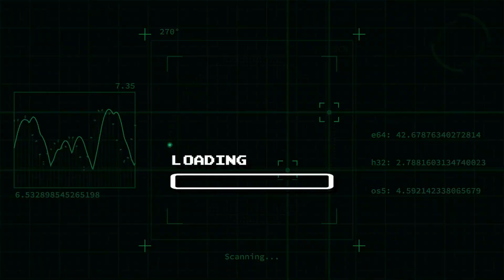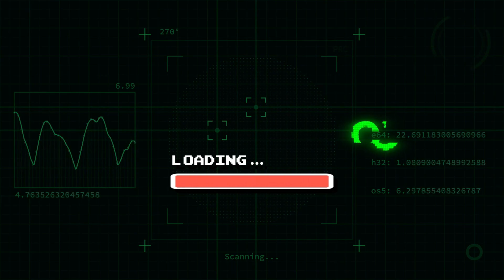Hilarious Table Match: Undertaker vs Super Cena in WWE 2K23!"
VIRTUAL CLASSIC WRESTLING: Virtual Wrestling Esports
Show: Cyber Clash Created By  @xscapelark
Episode: The Greatest Online Matches
Game: WWE 2K23 Online
Video Type: (Live Stream)
CREATED, Directed, Edited & Hosted by  @Xavier2Live

Cyber Clash
Get ready for the most exhilarating WWE 2K23 Online Gameshow showdown ever! Join us as we dive into the virtual battlefield, where electrifying wrestlers clash in heart-pounding action. Brace yourself for a nail-biting experience as we unravel the intense rivalry, mind-blowing moves, and jaw-dropping surprises that await you in this adrenaline-fueled extravaganza. In this epic online gameshow, witness the collision of legends and rising stars from the WWE universe. Immerse yourself in the cutting-edge graphics and realistic gameplay, as you command your favorite wrestlers to victory. Feel the rush as you strategize, execute mind-boggling maneuvers, and unleash awe-inspiring finishing moves that will leave you on the edge of your seat. Join our charismatic hosts as they guide you through each exciting stage of this thrilling gameshow event. From the captivating entrances to the intense confrontations, expect the unexpected at every turn. Marvel at the perfectly crafted arenas and immersive sound effects, transporting you into the heart of the WWE action like never before. But that's not all! As the tension builds, prepare yourself for the shocking twists and unforgettable surprises that only the WWE 2K23 Online Gameshow can deliver. Experience the drama of unexpected alliances, sudden betrayals, and unforgettable rivalries that will send shockwaves through the virtual world. Whether you are a die-hard WWE fan or a gaming enthusiast, this online gameshow is not to be missed. Brace yourself for an extraordinary showdown packed with heart-stopping action, captivating storytelling, and mind-blowing graphics. It's time to unleash your inner warrior and make history in the WWE 2K23 Online Gameshow Showdown!

WWE 2K23 is a 2023 professional wrestling sports video game developed by Visual Concepts and published by 2K.[1] It is the twenty-third overall installment of the video game series based on WWE, the tenth game under the WWE 2K banner, and the successor to WWE 2K22. The game was released on March 14, 2023, for PlayStation 4, PlayStation 5, Windows, Xbox One, and Xbox Series X/S. A

Created/owned by @xscapelark  media 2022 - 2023 🎥
RATED: TV14 🎥
SYSTEM: PlayStation 4 👾
Full Game: wwe2k23 Online